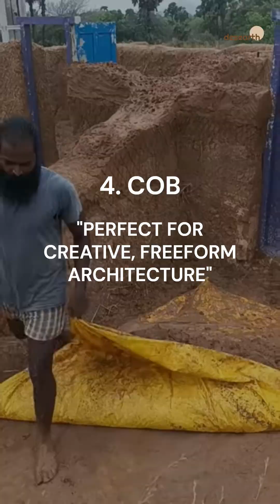How do we build with Earth?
Earth techniques combine ancient craftsmanship with modern innovation to build sustainable, eco-friendly structures. Here’s how:
1️⃣ Rammed Earth: Compressed soil layers create durable walls.
2️⃣ CSEB Blocks: Pressed, sun-dried bricks for versatile use.
3️⃣ Adobe: Traditional sun-dried clay bricks.
4️⃣ Cob: Sculptural walls made of mud and straw.
5️⃣ Wattle and Daub: Lightweight, rustic lattice walls.
6️⃣ Poured Earth: Sleek, modern soil-concrete hybrids.

✨ Why choose earth?

Eco-friendly and energy-efficient.
Naturally insulated for comfort.
Timeless designs blending past and future.
Follow us to dive deeper into these techniques and discover how earth can shape a sustainable future! 🌱